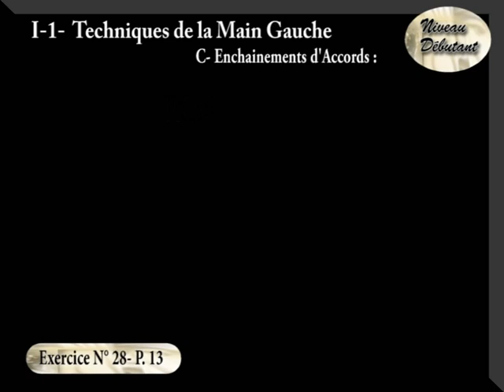SAA# Exercice 28 enchaianement d accords à la guitare